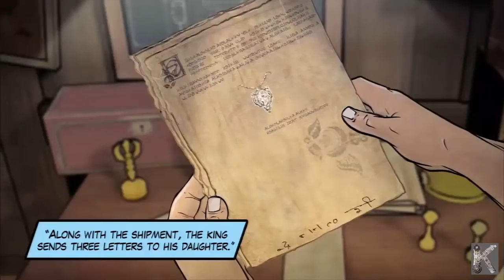Uncharted Eye Of Indra Motion Comic 02